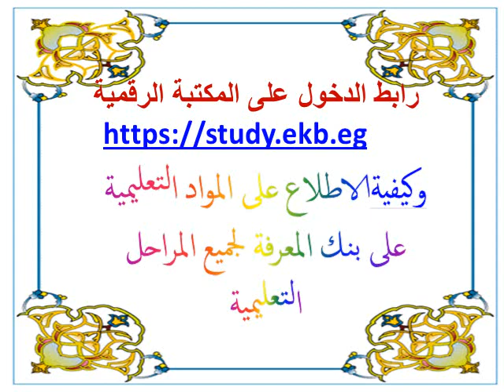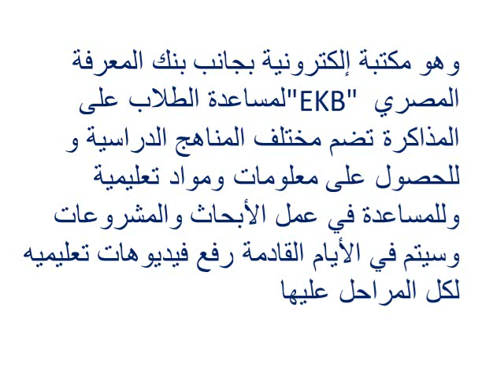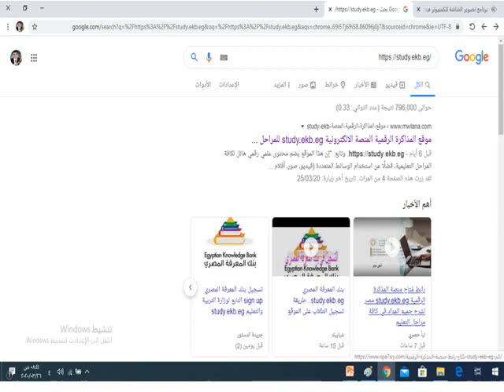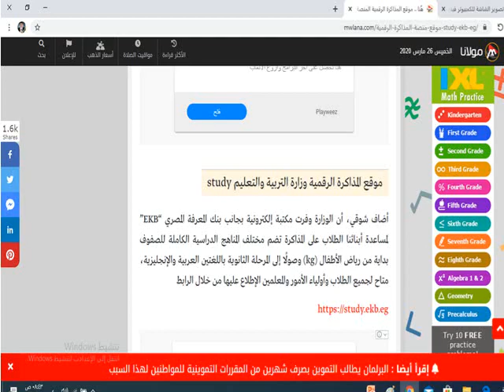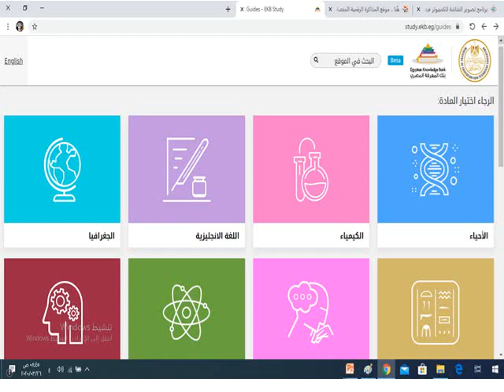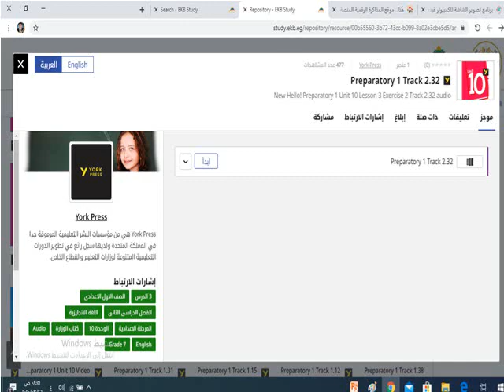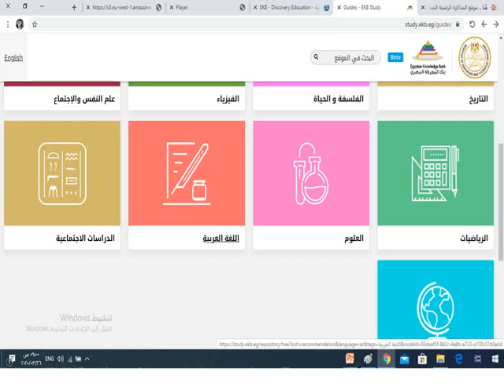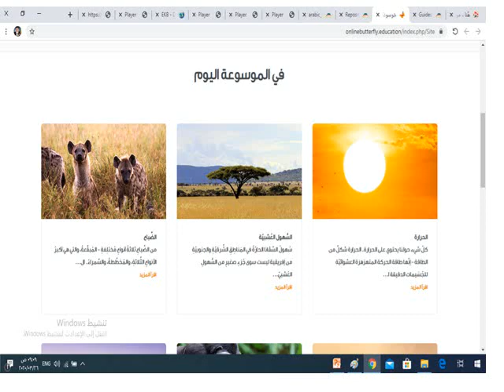كيفية الدخول على المكتبة الرقميه و بنك المعرفة للطالب و المعلم وولى الأمر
خطوة بخطوه كيفية الدخول على المكتبة الرقميه و بنك المعرفة للطالب و المعلم وولى الأمر لمعرفه موضوعات البحث أو المشروع

وهو مكتبة إلكترونية بجانب بنك المعرفة المصري "EKB" لمساعدة الطلاب على المذاكرة تضم مختلف المناهج الدراسية و للحصول على معلومات ومواد تعليمية وللمساعدة في عمل الأبحاث والمشروعات وسيتم في الأيام القادمة رفع فيديوهات تعليميه لكل المراحل عليها